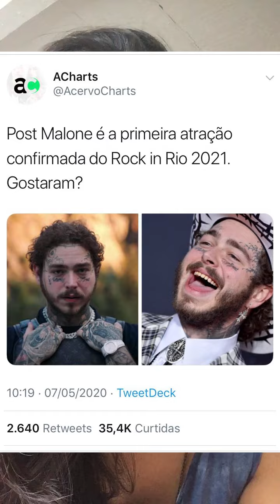DIÁRIO DA QUARENTENA - DIA 49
Em meio ao caos o frio e as coisas bizarras que continuam acontecendo mesmo em uma pandemia. (Iniciei o Diário da Quarentena no IGTV Instagram, por isso o formato vertical.)
Estou no insta: @maiaraastarte